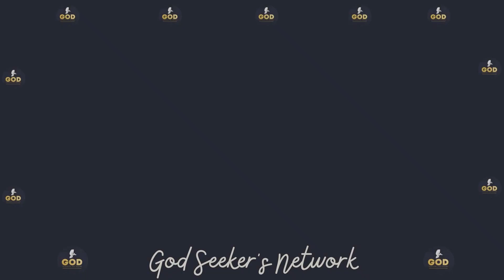Apostle Tolu Agboola - Your Strength Is In The Womb Of Prayer | You Are Powerless Without Praying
|| Truths For Freedom

"Unlocking Your Inner Strength: Discover Why Prayer Holds the Key 💪🙏"

In this inspiring video, Apostle Tolu Agboola delve into the profound impact of prayer on our lives.

Join us to explore how tapping into the power of prayer can empower you to overcome challenges, find inner peace, and harness your true potential.

Discover why prayer isn't just a ritual, but a gateway to unlocking your own strength and resilience. 🌟🔓